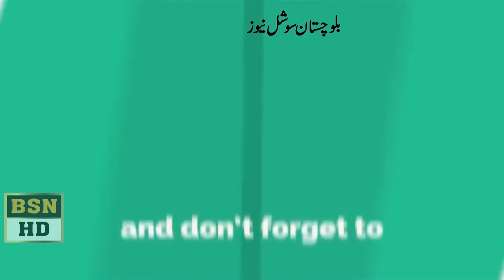Metro Polition Employes Protest